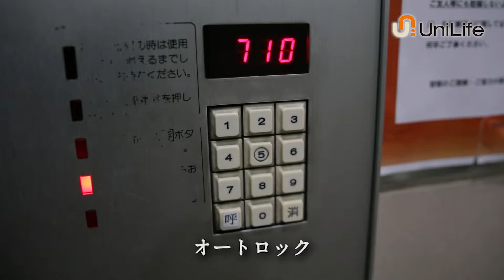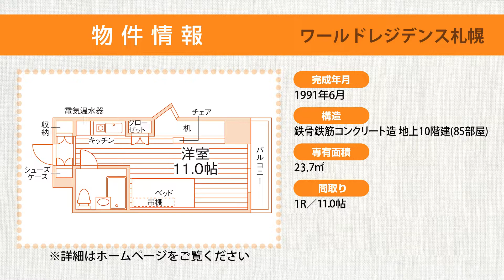【ユニライフ公式動画】ワールドレジデンス札幌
北海道大（北13条門）まで徒歩2分！北大生は学部移動後の通学も便利な立地☆
家具家電付きのオール電化マンション♪